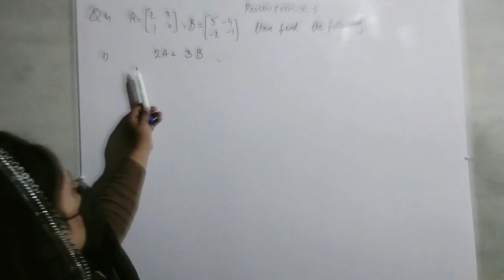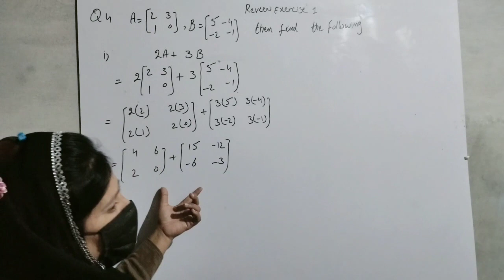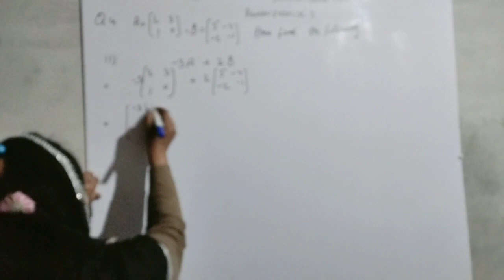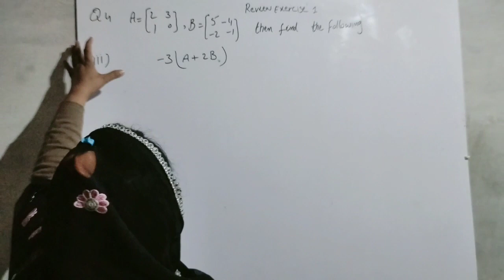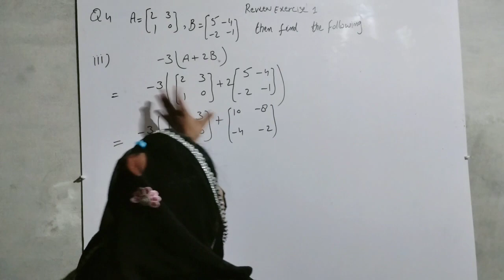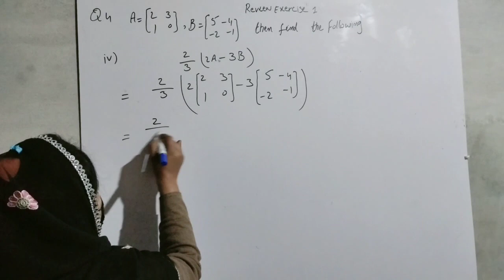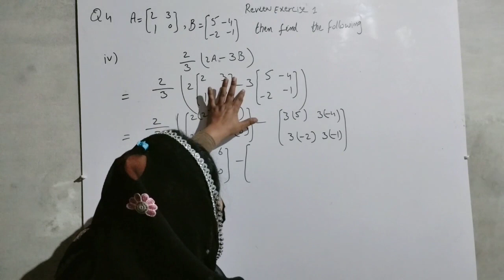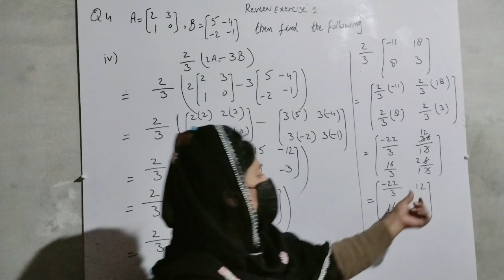Review exercise 1 Q no4(i,ii,iii,iv) class 9th science group math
Learning Click
Click and learn
addition of Matrices
Matrices and determinant class 9th
Review Exercise 1Q no 4( i,ii,iii,iv)
Easy method